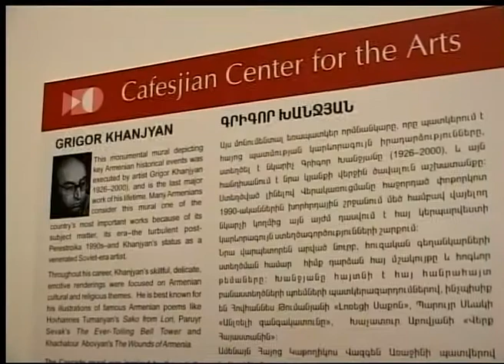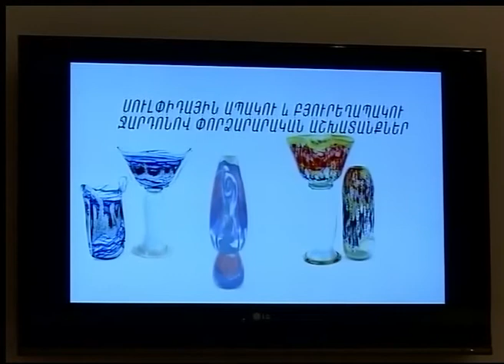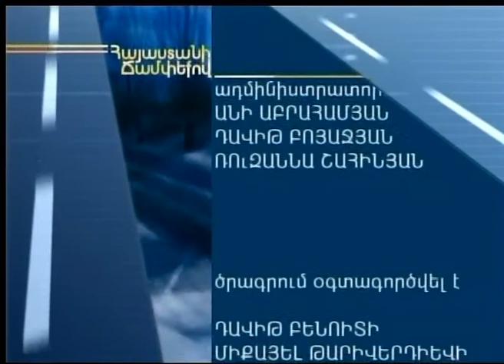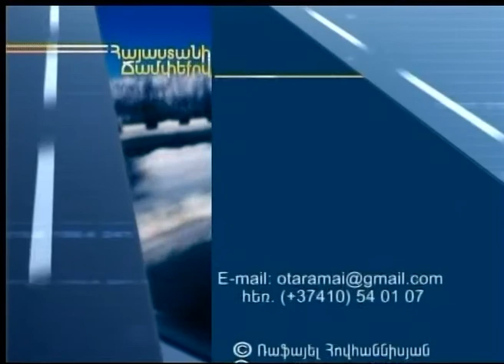"On the Roads of Armenia" TV Program About the CCA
In spring 2011 "On the Roads of Armenia" TV program, produced by PanArmenian Geographic Association for the Public Television of Armenia, was dedicated to the Cafesjian Center for the Arts. The program presented the CCA, its galleries and exhibitions, the Museum Store and the Cafesjian Sculpture Garden, as well as paid particular attention on the celebration of Museum Night at the Center.